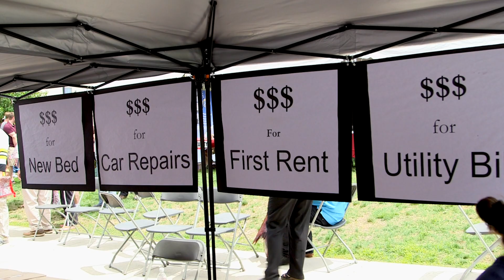Veterans Inc. Stand Down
See how we help veterans in need and their families each year at our annual Stand Down, which features a career fair and aims to provide a variety of services, as well as free clothing, meals, haircuts, and personal care items to in-need veterans and their families.